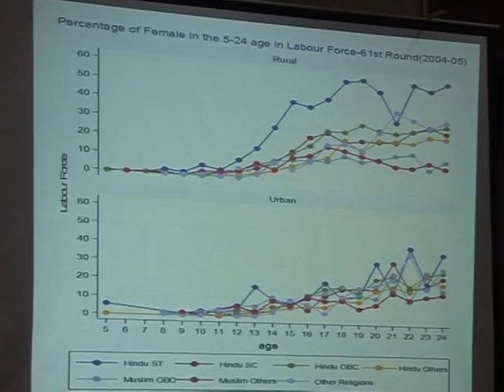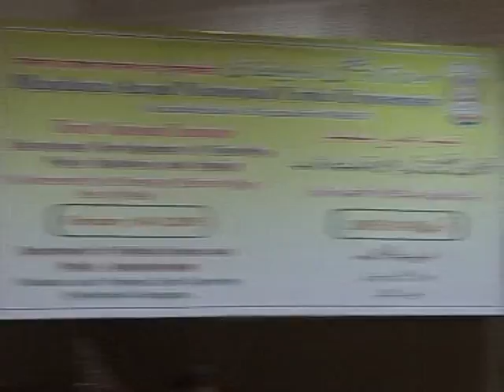MANUU_National Seminar on Educational Development of Minorties-Policy Initiatives and Impact Part-3